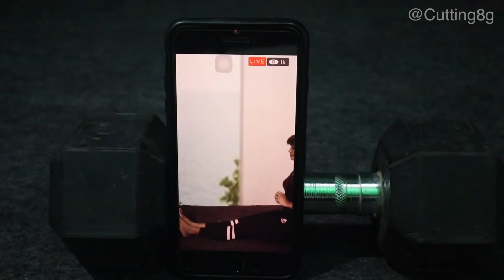LockDown Sambavams | Cutting8g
This video interprets the current situation of almost every household and the Sambavams are summed up in this video. Hope you all can relate to it.

Musical.ly : @seraf_ish

 ⚠️  Warning  ⚠️

This is a dramatic interpretation of fictional events for entertainment value only. All situations were filmed in a controlled environment and all participants are trained professionals. Never, Under any circumstances, attempt any of the activities depicted in this video.